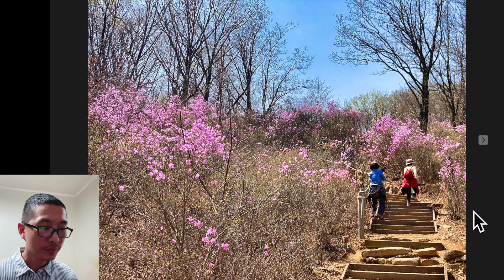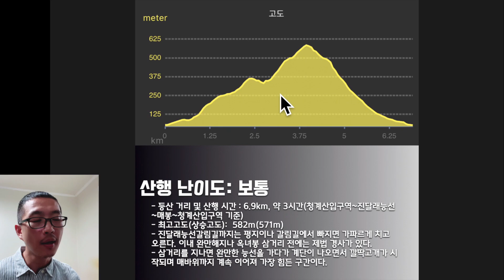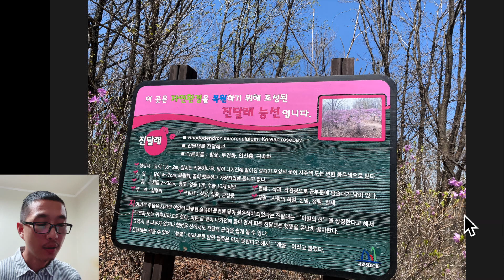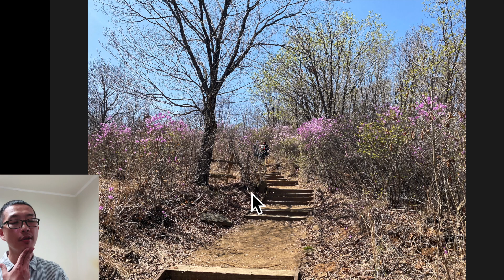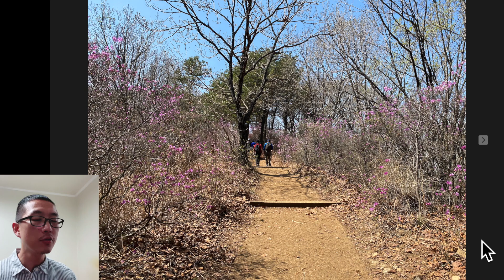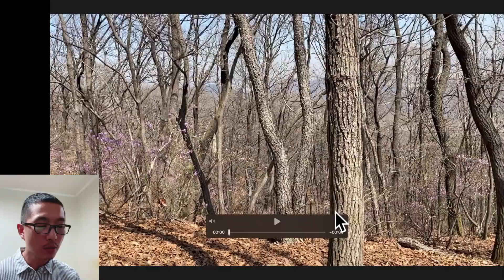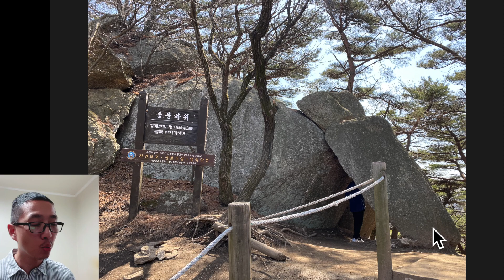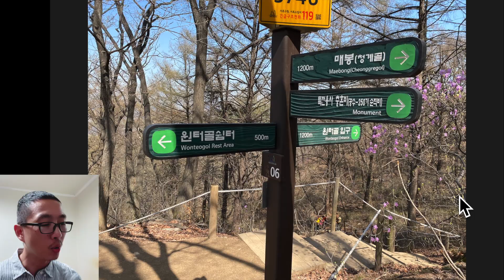청계산 진달래 능선 등산 가이드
들머리: 원터골입구(서울 서초구 원지동 377-1)
등산거리:  약 6.9km/약 3시간(청계산입구역~진달래능선~매봉~청계산입구역 기준)
정상높이: 582m
총 상승고도: 571m
난이도: 보통
특징:청계산을 오르는 코스 중 조망이 가장 좋은 코스이다. 매년 4월이면 진달래가 만발하여 유난히 아름다운 코스이다.

0:00 인삿말
0:39 오프닝 영상
1:17  요약
1:51 베스트샷
4:10  코스설명
6:09 들머리~진달래 능선 갈림길
8:03 진달래능선
12:11 원터골 쉼터~옥녀봉 삼거리
12:45 ~헬기장
15:44 ~매바위
17:54 ~매봉
18:42 하산길
21:45 마무리